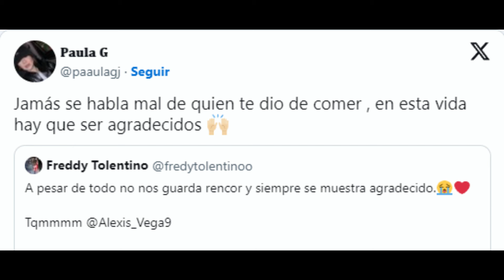¡EXPLOTÓ EN LAS REDES SOCIALES! ¡MENSAJE FUERTE! NOTICIAS DEL TOLUCA FC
El recadito de la esposa de Alexis Vega a Chivas tras gol con Toluca

🔥👉 DEJA TU LIKE EN LOS VIDEOS
🔥👉 COMPARTE LAS NOTICIAS CON AMIGOS

DIABLOS ROJOS DEL TOLUCA FC

El Deportivo Toluca Fútbol Club S.A. de C.V., también conocido como Club Deportivo Toluca, es un equipo de fútbol profesional que actualmente participa en la Primera División de México.
Fue fundado oficialmente el 12 de febrero de 1917 por un patronato encabezado por los hermanos Manuel y Francisco Henkel Bross,
y Román Ferrat Alday. Su sede se encuentra ubicada en la ciudad de Toluca, Estado de México, jugando sus partidos como local en el Estadio Nemesio Díez, también conocido como La Bombonera.

toluca fc
toluca vs
diablos rojos toluca
noticias del toluca fc
diablos del toluca
club toluca fc noticias
club deportivo toluca
fútbol
noticias de toluca